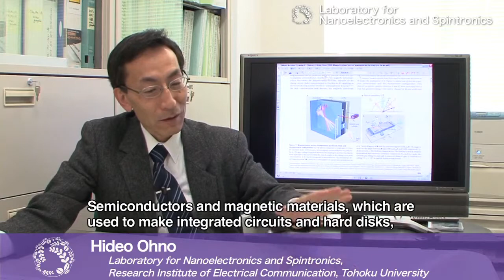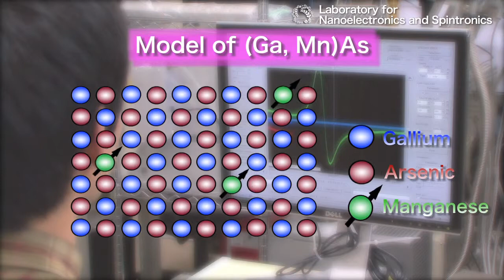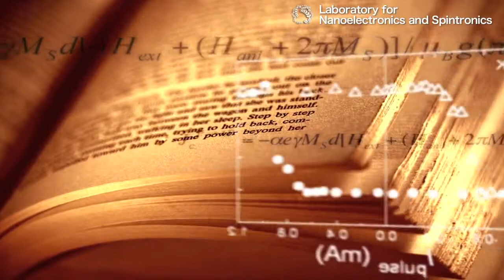Development of spintronics devices utilizing ferromagnetic semiconductors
-Ohno Laboratory, Research Institute of Electrical Communication-

This movie introduces research on ferromagnetic semiconductors been doing by Prof. Hideo Ohno at Laboratory for Nanoelectronics and Spintronics, Research Institute of Electrical Communication, Tohoku University.

Ferromagnetic semiconductors possess the properties of semiconducting and magnetic materials simultaneously. They are offering a number of opportunities to investigate novel spin-related phenomena.

The Ohno group is working on fundamental physics and device application of ferromagnetic semiconductors, such as (Ga,Mn)As and (In,Mn)As. The electric-field control of magnetism first demonstrated by using ferromagnetic semiconductors is expected to provide a new scheme of electrical magnetization switching with low-power consumption in magnetic tunnel junctions.